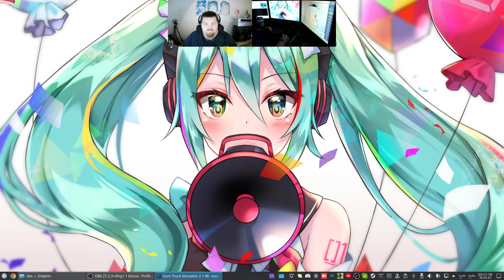Let´s Play ETS2 - Euro Truck Simulator 2 #164